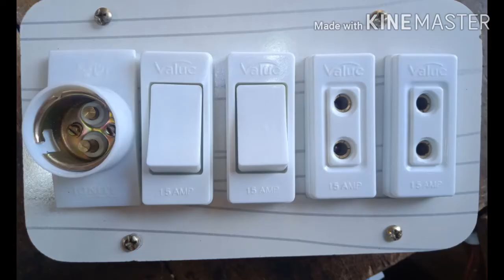Electric board making withswitch sokket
Switch sokket board making Electric board making withswitch sokket